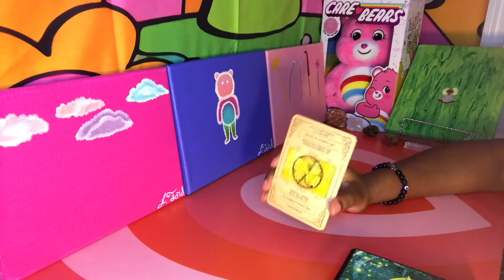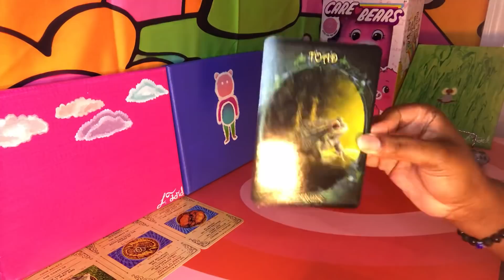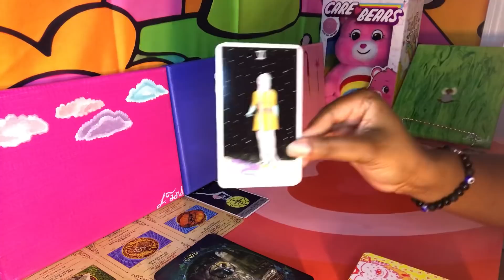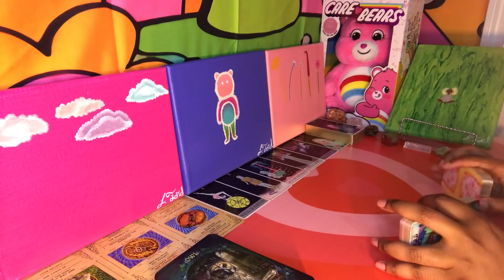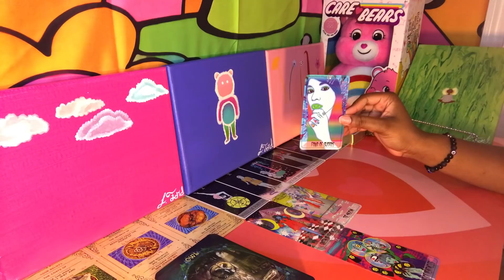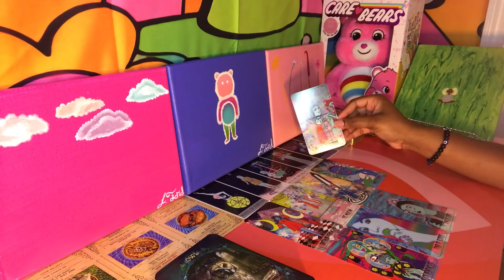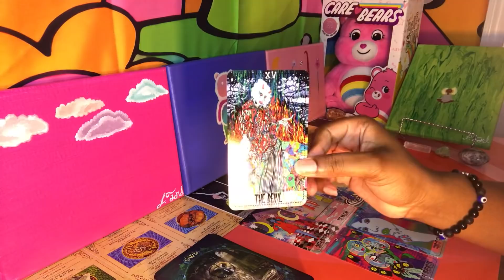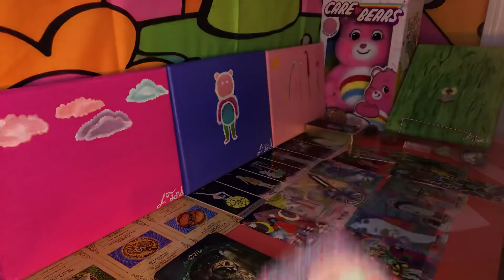CAPRICORN 🧸 TWO OBSESSED SUITORS 🧸 NEXT 48 HOURS JUNE 14 - 15 2021 PSYCHIC TAROT LOVE READING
Capricorn next 48 hours June 14th - 15th 2021 psychic tarot love reading. Watch your Sun, Moon, rising, Venus and North Node signs for more clarity.

3. OPTIONAL: You are welcome to send a BRIEF message regarding information that you would like me to focus your reading on.